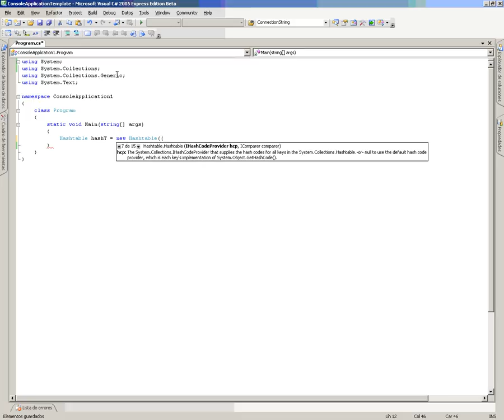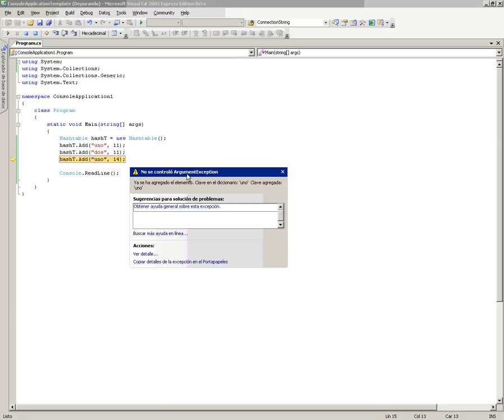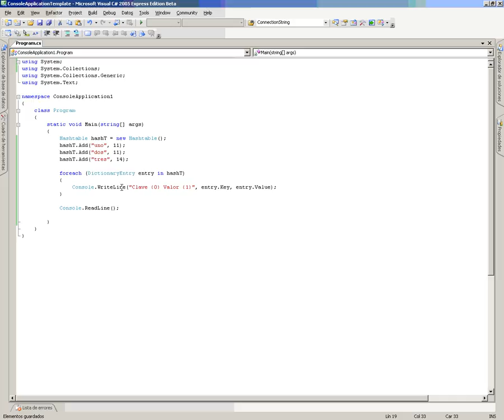CS Mod4 Lec1 Vid2